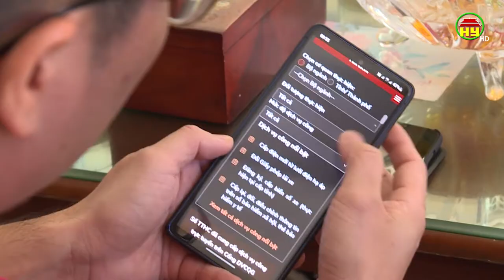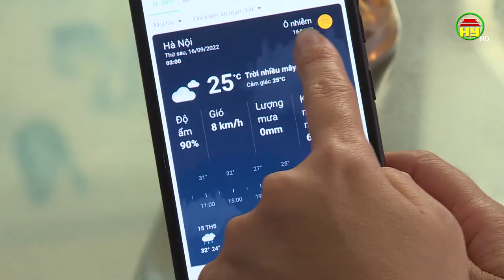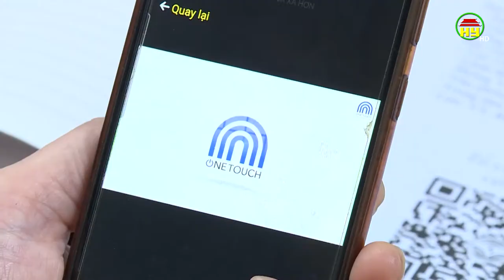Tăng cường chuyển đổi số trong cộng đồng dân cư